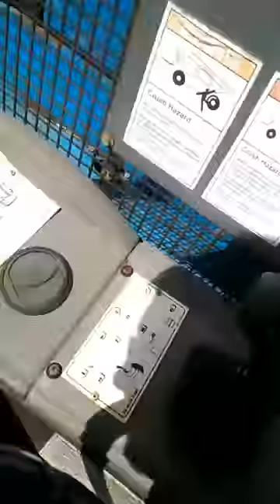Forklift vs Printer and Hard Drive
I run over a printer and hard drive with my forklift.